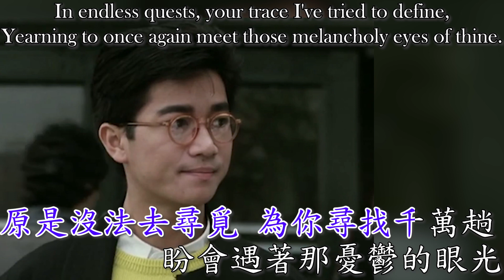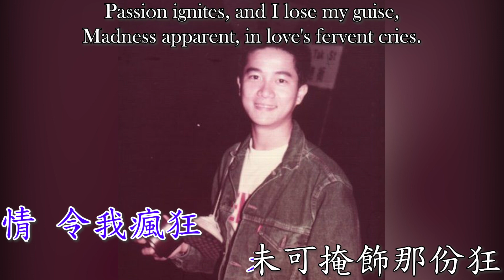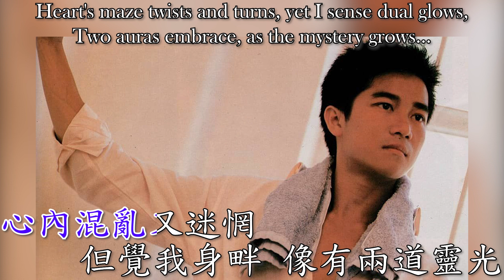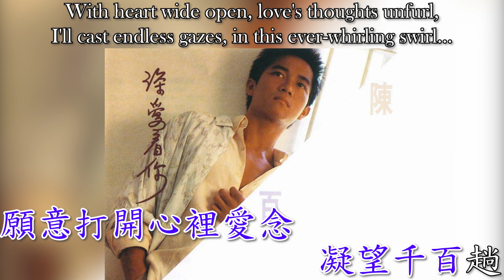【永遠懷念Danny仔】凝望 Gaze - 陳百強 Danny Chan | 中文歌詞/English Lyrics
你的訂閱及Like是我繼續更新頻道的動力！！！
Your subscriptions and likes will be of paramount encouragement to me :)

心內混亂又迷惘…
但覺我身畔… 像有兩道靈光…
人潮內一再凝望… 令我全身觸電了…
我已遇著我欣賞的眼光…

願意打開心裡愛念… 凝望千百趟…

我所譯的歌詞已盡量貼近原版歌詞，已盡可能地押韻 + 詩情畫意！
若有不周之處，歡迎互相指點交流！

Gave my best shot trying to translate any songs that enchant me into English lyrics as poetic and rhyming as I can …